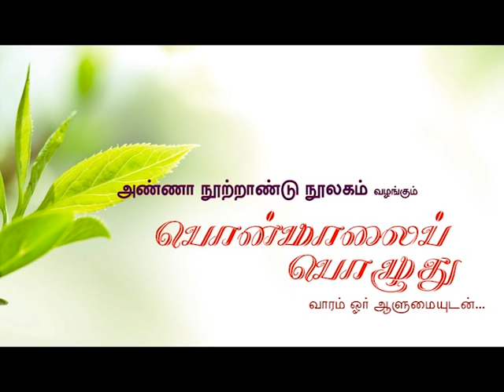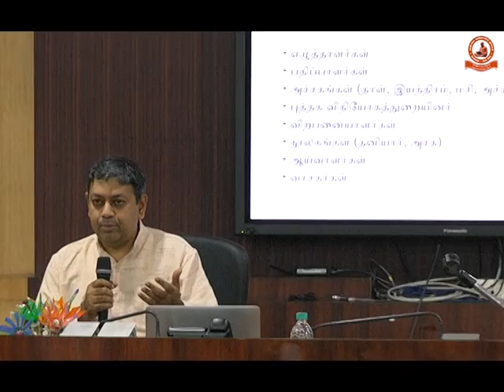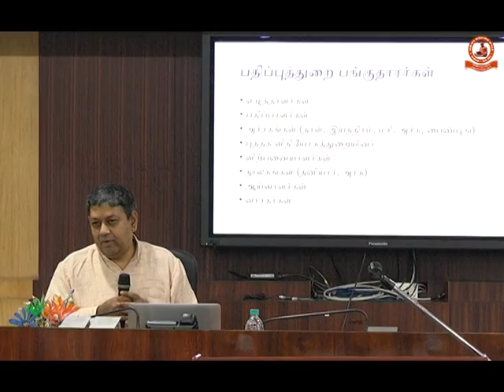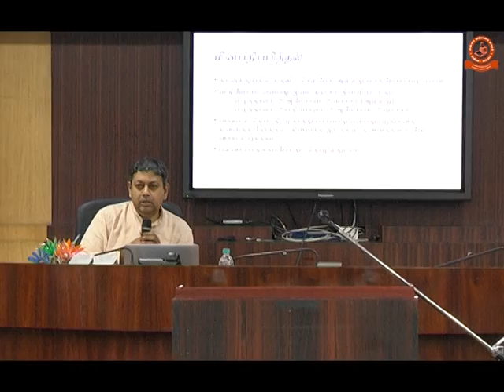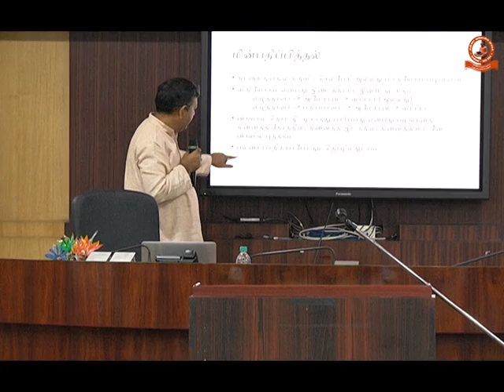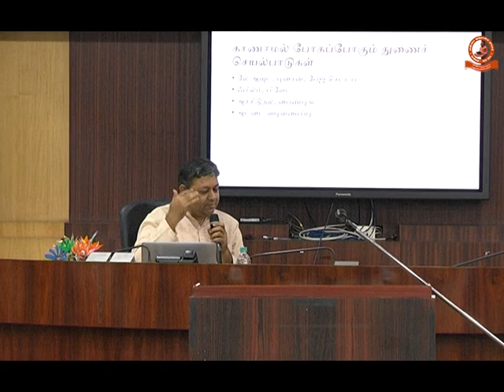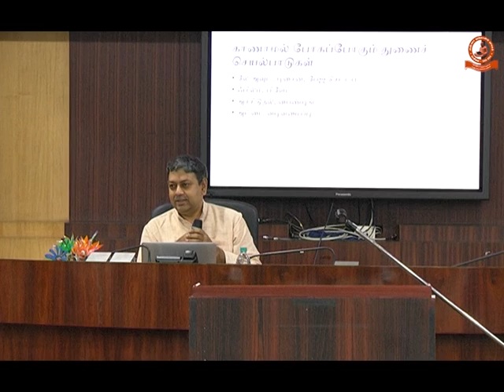பொன்மாலைப் பொழுது (நிகழ்வு #16):மின்பதிப்பித்தலின் தாக்கம்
அண்ணா நூற்றாண்டு நூலகத்தில் வாரந்தோறும் சனிக்கிழமை 6.00 மணிக்கு “பொன்மாலைப்பொழுது” என்ற நிகழ்வில் பல்வேறு துறை சார் ஆளுமைகள் கலந்துகொண்டு சிறப்புரையாற்றி வருகிறார்கள்.  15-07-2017 (சனிக்கிழமை) அன்று பதிப்பாளர் பத்ரிசேஷாத்ரி அவர்கள்  “பதிப்பாளர்கள், எழுத்தாளர்கள் மற்றும் வாசகர்கள்மீது மின்பதிப்பித்தலின் தாக்கம் (Impact of e-publishing on publishers, writers and readers.) ” எனும் தலைப்பில் சிறப்புரையாற்றி உள்ளார்.